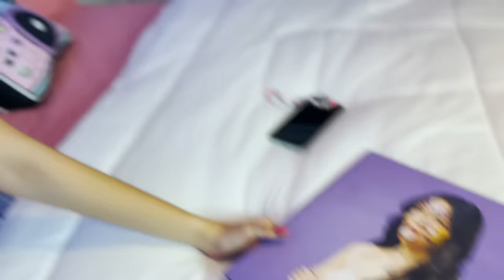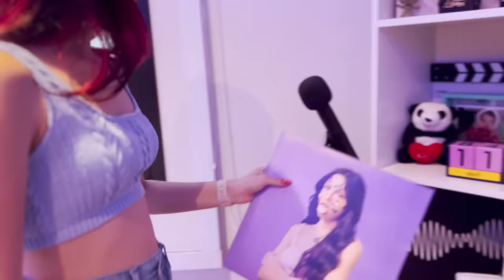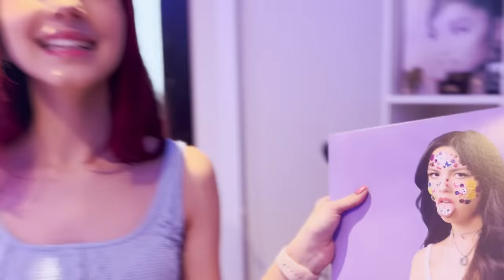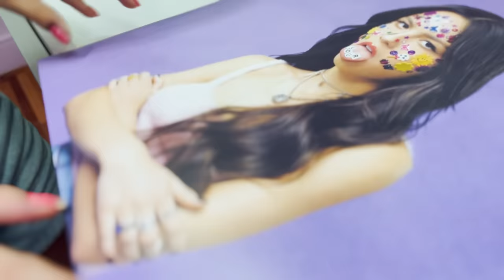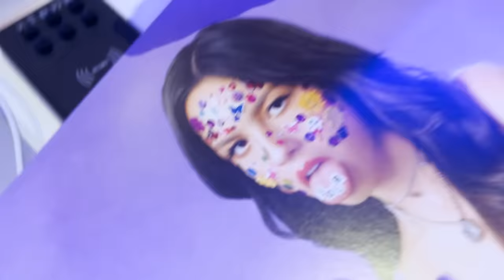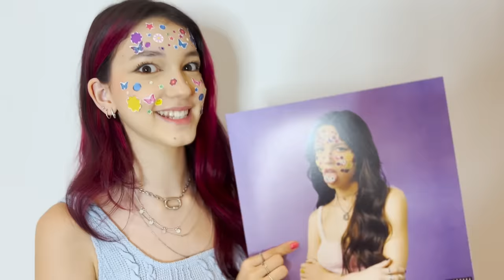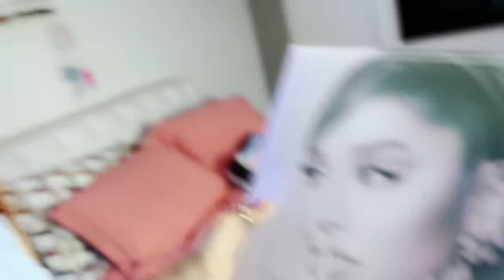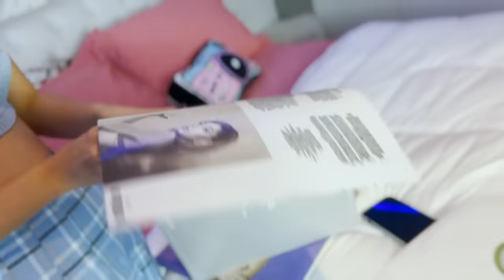RECRIANDO FOTOS ANTIGAS DE PESSOAS FAMOSAS | Luluca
Eu amo imitar, recriar fotos e dessa vez resolvi recriar fotos de capas de discos de pessoas famosas.

🎮 ROBLOX